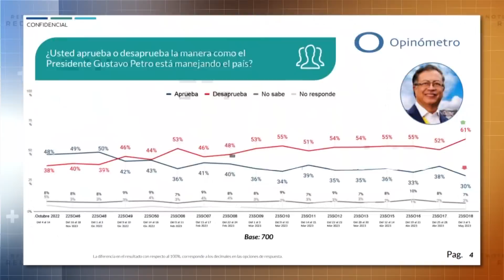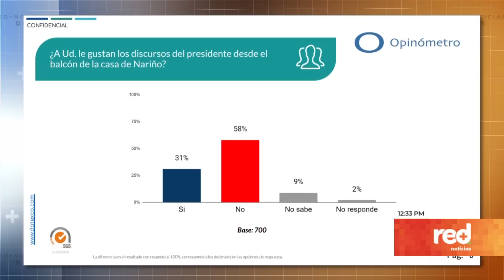Desaprobación del presidente Gustavo Petro sigue disparada | Red+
El presidente Gustavo Petro sigue perdiendo terreno en la opinión ciudadana, cuya mayoría desaprueba los nueve meses que han transcurrido de su gobierno.

Así lo dio a conocer el Opinómetro, de la firma encuestadora Datexco, que mide mensualmente la popularidad del actual jefe de Estado.